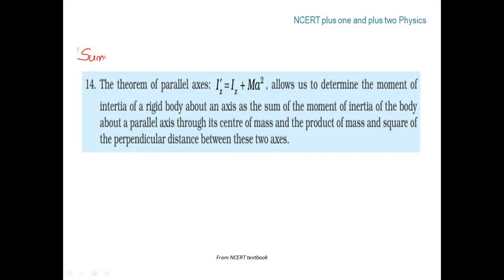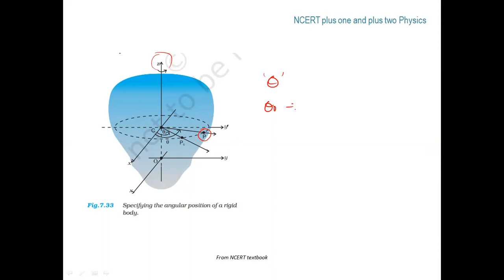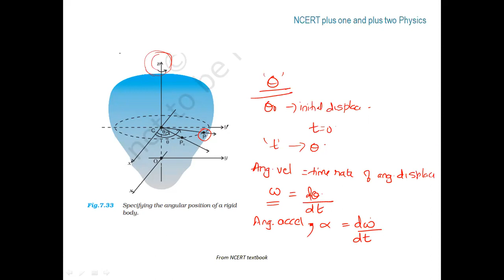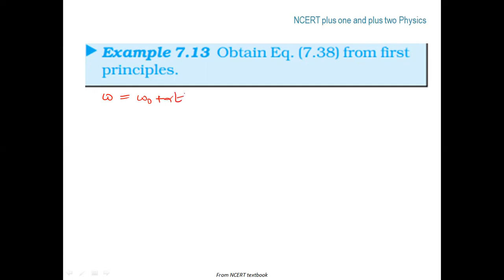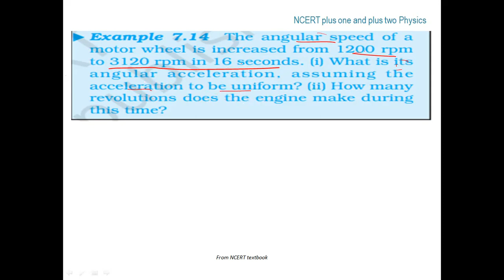Plus one Physics:Ch 7: System of Particles & Rotational Motion|Sec7.11Kinematics of RotationalMotion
Sections covered in this video:
Section 7.11 Kinematics of Rotational Motion about a fixed axis
Example 7.13
Example 7.14

Next video will cover the next section